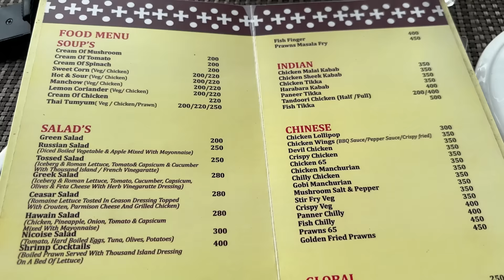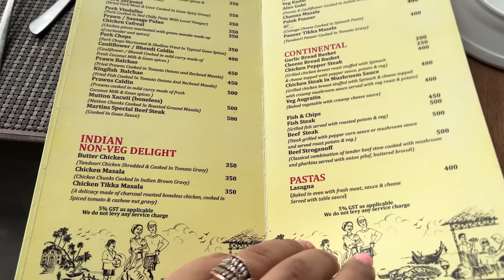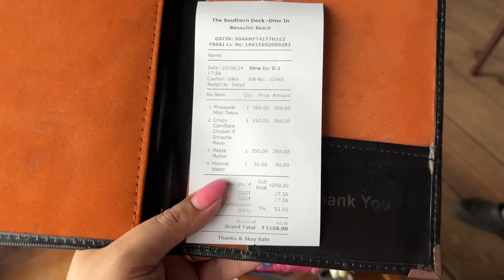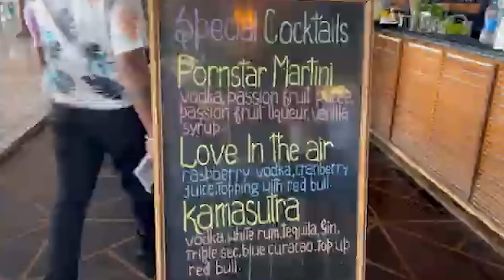GOA FOOD VLOG | Trying The Best Food In Goa | Best Cafes In GOA | Indian Food Tour